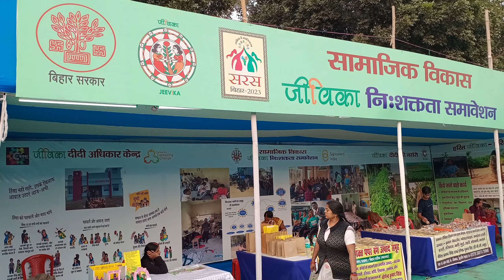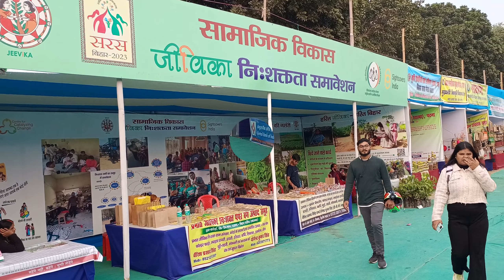Bihar saras mela-2023|बबाल मच गया सरस मेला में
Hello दोस्तो,
मै piyush (pksuru) mechanical engineer आप लोग के लिए entertaining and knowledge video पेश करता रहूंगा।